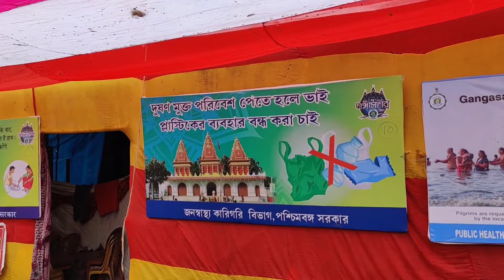Ganga Bath | Gangasagar Makarsankranti Snan 2022 | Gangasagar Mela 2022Kolkata Babughat Sagardwip 🙏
Gangasagar Makarsankranti Snan 2022 | Gangasagar Mela 2022
 West Bengal Kolkata Babughat Sagardwip
Gangasagar Mela 2022 / Gangasagar Mela Babughat / অনেক নাগাসাধু দেখলাম!! Gangasagar / Sagar Mela

GANGASAGAR MELA 2021 KOLKATA / GANGASAGAR MELA TRANSIT CAMP BABUGHAT KOLKATA

Gangasagar mela 2021 /Babughat kolkata /Naga sadhu's of india/ sagar mela 2021/ Nana sadhu

gangasagar mela
Babughat kolkata Naga sadhu's of india
naga sadhu's
sagar mela 2022
sagar Iceland
gangasagar
mela
Babughat
kolkata
Naga sadhu
gangasagar mela 2022
Makarsankranti
gangasagar special video
sadhu baba
ghure fire
sadhu baba of gangasagar
naga sadhu's of gangasagar

Arup Das
(Arup Extras)